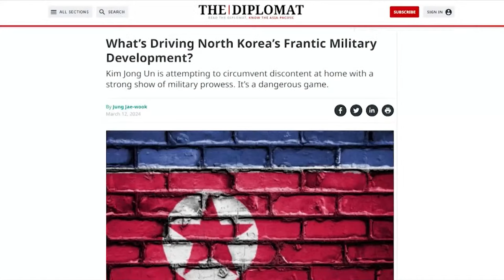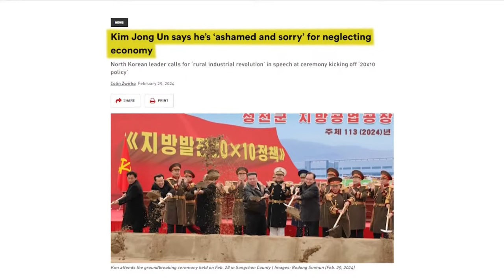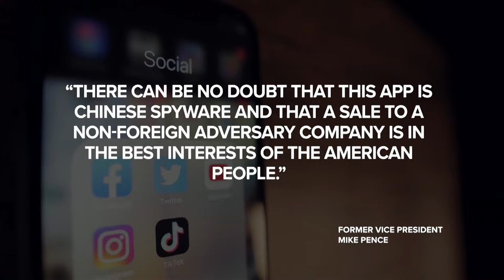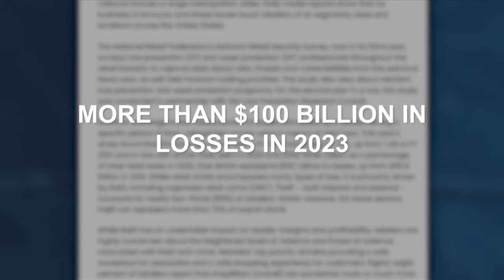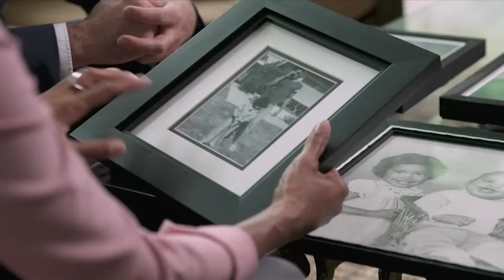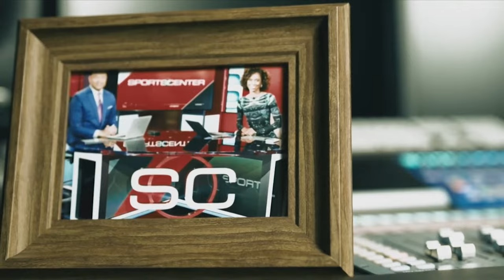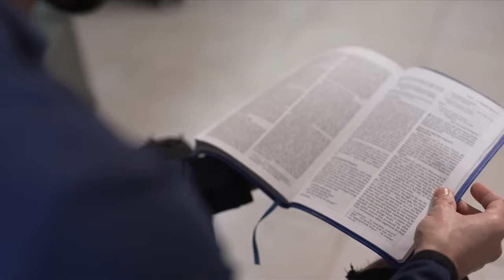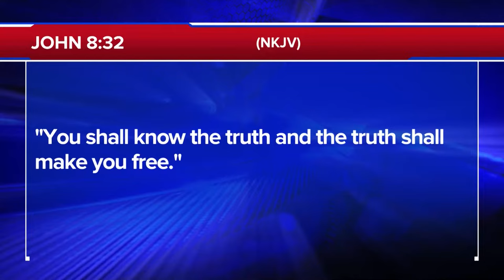Israel Moving Forward Against Final Hamas Stronghold | The 700 Club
0:00 - Introduction
00:01 - Open
00:41 - CBN News
13:16 - News Story: SMASH AND GRAB
20:09 - Sports Story: SAGE STEELE
28:31 - News Break
30:04 - Orphan's Promise: Aracelli Daycare & Food
33:49 - Salvation Story: Hermes Yanes
44:14 - Out

Former ESPN reported Sage Steele is silenced by “The Worldwide Leader.” Now free to speak her mind, hear what she has to say on today’s 700 Club.

► Help support Israeli families in need by becoming a CBN Partner today